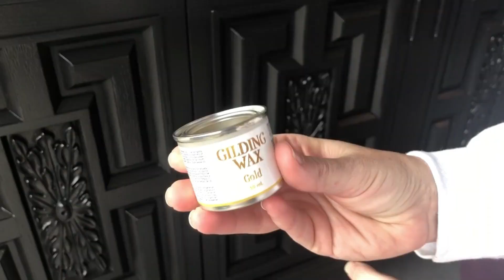Quick Furniture Flip // 3 Minutes from drab to FAB!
3 Minute quick furniture flip! This buffet goes from vintage to va-voom!

Buy us a coffee and get a shout out at the end of each month! (Kara LOVES coffee!)

Products Used:
Sherwin Williams Krylon Chalk Paint- Caviar
Minwax Spar-Urythanye Satin Finish Poly
Dixie Belle Gold Gilding Wax
Cleaner: Simple Green
HVLP Spray Gun: Harbor Freight
20 Gal Compressor- Harbor Freight
Surfprep 3x4 Ray Sander: